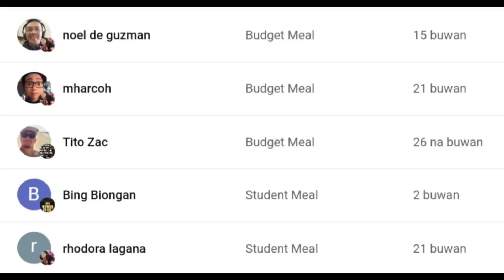GANAP SA MGA NAGDAANG ARAW NI ATTY. LENI ROBREDO